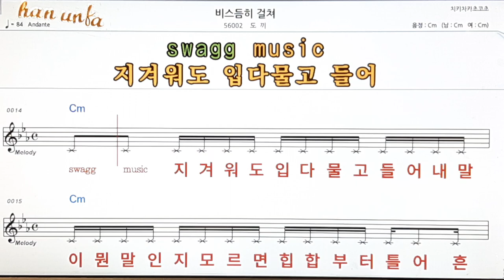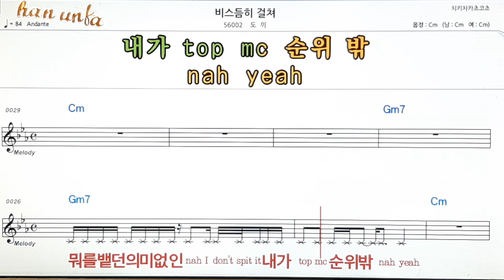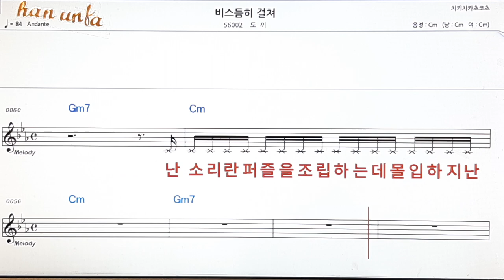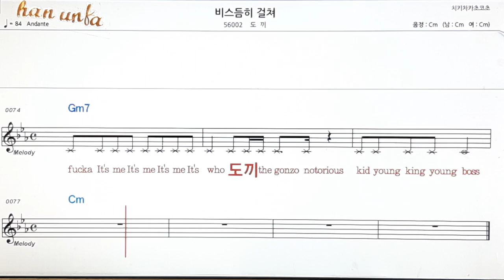비스듬히 걸쳐/도끼👍노래 반주, 코드 악보,가라오케💋Karaoke*Sheet Music*Chord*MR